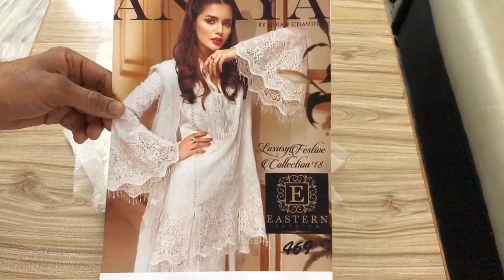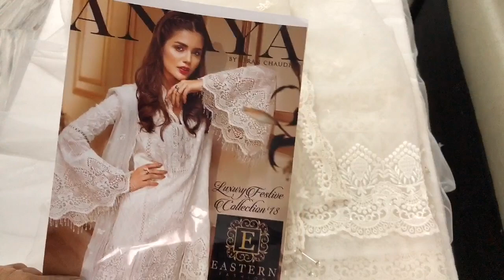D.NO 469 | EASTERN FASHION | FANCY DESIGNER DRESS | WHOLE SALE MARKET IQBAL CLOTH MARKET | KARACHI